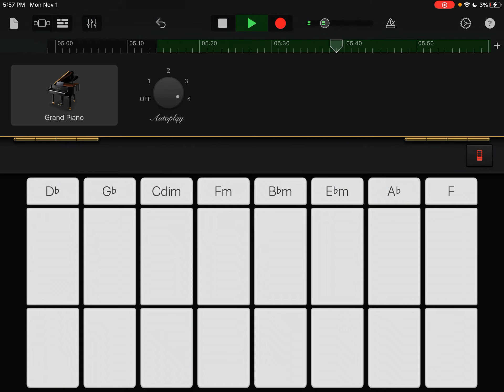November 1, 2021